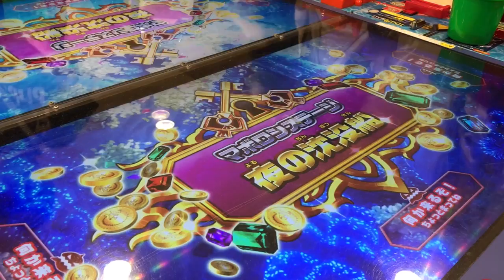【新マボロシステージ】釣りスピリッツ★メダルゲーム★ジュエルゲーター【マボロシクラス】コインゲーム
最近は、メダルゲームの「釣りスピリッツ」に、はまってます＾＾

関連動画
【新マボロシステージ】釣りスピリッツ★メダルゲーム★夜の沈没船【ジュエルゲーター】釣り上げたよ

【新バージョン】マボロシステージ★釣りスピリッツ★ダイヒョウザンクジラ釣り上げた【コインゲーム】

神回！？★新バージョン★釣りスピリッツ【メダルゲーム】ゴールドキングメカマンタ！深海秘密基地からゴールドレジェンドモンスター釣り上げ成功！！vol.1119

★赤いギャラドス釣り上げ★釣りスピリッツ【メダルゲーム】ポケモンバージョン！ヒカキンがしてたから、ナムコまで大晦日に遠征！